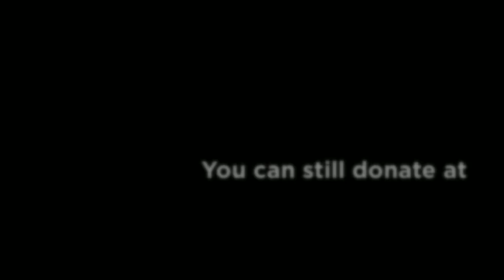FWAFA Faculty Talent Show 2015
Encore! was an original, two-act musical filled with mystery, crime, laughter and love, based on the premise that our talented maintenance man is really a Broadway star working undercover at FWAFA while in the witness protection program. FWAFA faculty and staff worked tirelessly to put on this show in order to raise money for a new microphone system for the theater. You can still support their efforts by donating